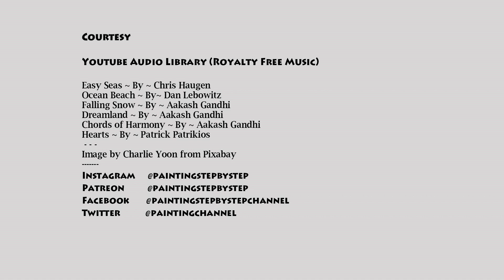WATERCOLOR PAINTING FARM HOUSE LANDSCAPE FOR BEGINNERS | HOW TO DRAW EASY SCENERY DRAWING TUTORIAL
Farm house scenery painting with watercolor for beginners.  In this video tutorial, we will learn how to draw easy scenery drawing step by step? Simple landscape painting. Farm barn drawing and painting.  Countryside landscape paintings. How to draw and paint grass?  Farmhouse drawing step by step. How to paint with watercolors?  How to paint clouds? How to paint for beginners? Green foliage painting. Watercolor painting tutorials, tips and techniques.  Fields painting. Farm warehouse painting.  Painting farm with watercolour.